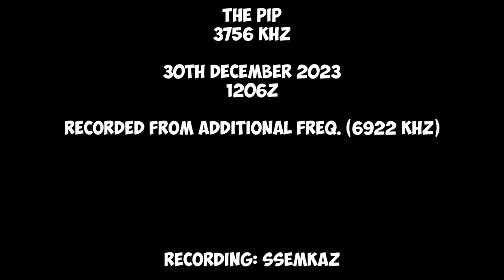The Pip | 30th December 2023 | Monolith Voice Message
Transcript:
ЙВБ1 26686 БРОНХИОЛА 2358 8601
JWB1 26686 BRONHIOLA 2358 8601
Hope you will enjoy! 😉